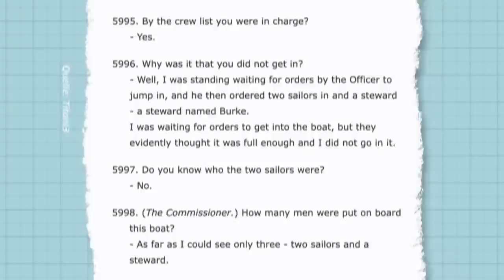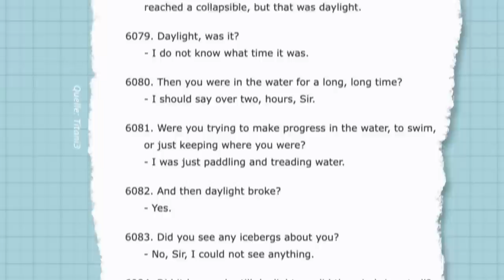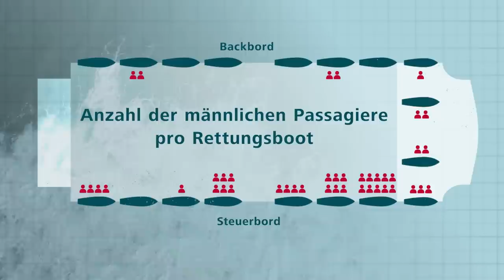Titanic | Historikerin checkt Jacks Überlebenschancen (feat.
Einer stirbt, damit die andere überlebt: Im Film Titanic hilft Jack nach dem Untergang des Schiffes seiner Rose auf eine schwimmende Wandverkleidung, während er im Wasser bleibt und stirbt. Seit Jahren diskutieren Fans, ob Jack nicht auch auf das Treibgut gepasst hätte, und seit Februar wissen wir auch die Antwort von Regisseur James Cameron höchstpersönlich: Ja, hätte er! Aber hätte das seine Überlebenschancen wirklich verbessert? Und hätte er nicht eigentlich viel bessere Optionen gehabt, um sich zu retten? Wir klären ein für alle Mal, ob Jack die Katastrophe hätte überstehen können – anhand von realen Überlebensgeschichten. Dabei hilft uns Historikerin und Terra-X-History-Redakteurin Janine Funke.

Ein großes Dankeschön geht an unsere Geschichtsexpertin Janine Funke, die mit ihrem historischen Wissen ihr achtjähriges Ich leider nicht hätte beruhigen können.

Und auch ein großer Dank an Lisa von @GigaTVMag für ihre Filmexpertise. Schaut mal auf dem Kanal vorbei und lasst Grüße von uns da. Da findet ihr außerdem mehr dazu, wie akribisch James Cameron die Historie im Film darstellen wollte

Quellen, Hintergründe und weitere Infos zu dieser Folge:

Für all die kleinen Details zu den Überlebenden haben uns Bill Wormstedt von der Titanic Historical Society und Malte Fiebing-Petersen vom Titanic-Verein beraten. Auf den Seiten der Vereine findet ihr weitere Hintergrundinfos zum Bau, der Jungfernfahrt und dem Untergang der Titanic sowie zu all den verrückten Legenden:

Und, wo wir gerade dabei sind: Der Mythos um den Chefbäcker und berühmten Überlebenden Charles Joughin verpufft schnell, wenn ihr seine Zeugenaussage lest:

….wenn es überhaupt Fang Lang war, der da ins Boot gezogen wurde. Das ist nämlich bis heute nicht sicher! Warum und wie stark Rassismus dabei eine Rolle gespielt hat, könnt ihr hier nachlesen:

Wenn ihr mehr zur Klassen- und Geschlechterdiskriminierung bei der Rettung erfahren wollt, schaut mal hier vorbei:

Bei den genauen Daten rund um die Rettungsboote hat uns Christian Ostersehlte vom Deutschen Schifffahrtsmuseum geholfen. In einem Artikel hat er sich außerdem damit beschäftigt, warum die Anzahl der Rettungsboote eine wichtige Debatte angestoßen hat, obwohl es tatsächlich rein rechtlich gesehen genügend gab:

Und zu guter Letzt danken wir Jens Kohfahl von der Deutschen Gesellschaft zur Rettung Schiffbrüchiger (DGzRS), kurz: Die Seenotretter. Er hat uns erklärt, was bei Kontakt mit dem Eiswasser im Körper passiert, wie Jacks Überlebenschancen medizinisch gesehen gewesen wären und wie er sich hätte verhalten müssen. Mehr zu den Verhaltensweisen bei einem Schiffsunglück und zur Arbeit der Seenotretter findet ihr hier:

Wenn Ihr schnell zu den einzelnen Parts springen wollt:

▸ 00:00:00 - Jacks Überlebenschancen im Check
▸ 00:01:10 - Janine Funke im Portrait
▸ 00:02:17 - Aufs rettende Treibgut
▸ 00:06:41 - Schnaps trinken und abwarten
▸ 00:13:00 - Ins sichere Rettungsboot
▸ 00:15:55 - Zusammenfassung
▸ 00:17:38 - Und jetzt Popcorn
▸ 00:18:14 - Endcard